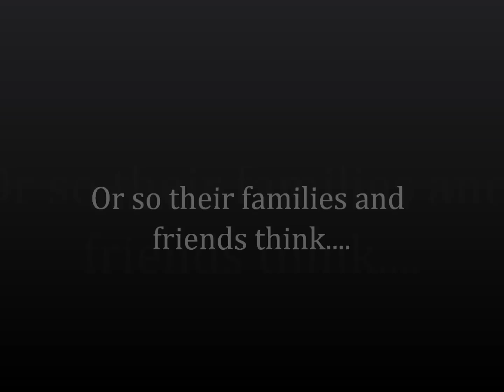End of Days- Eric Walters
My book trailer